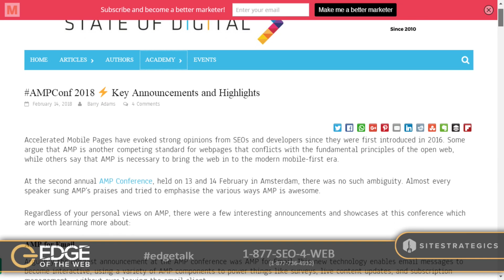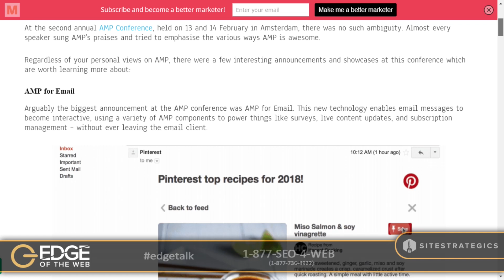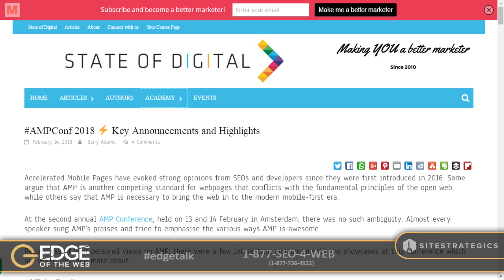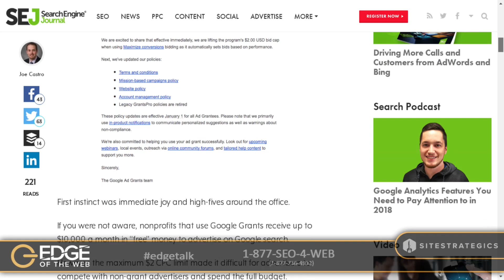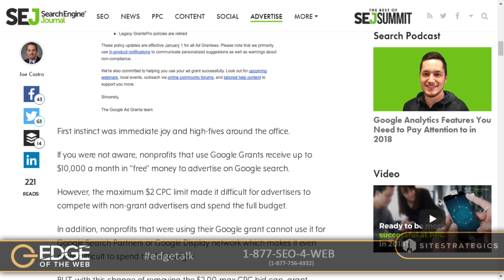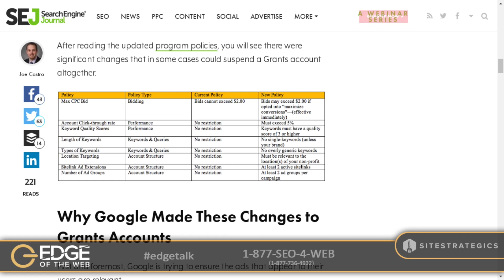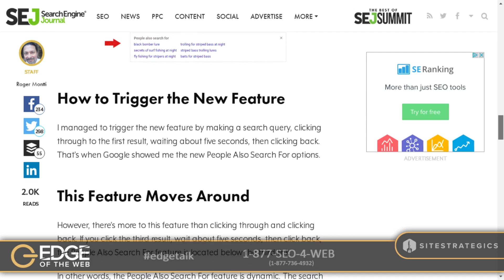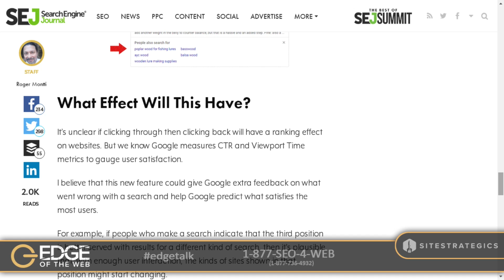EP 256: The State of Publishing in 2018 w/Loren Baker | Edge of the Web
Fifteen years ago, Loren Baker decided to start up a website (or web journal, at the time) called Search Engine Journal and now it has become one of the most popular blogs in the SEO industry.

In this episode, we talk to Loren about the backstory of Search Engine Journal and how it got its start plus we dive into the state of publishing in 2018. We also sprinkle in a little talk about Google Search Console and the latest updates from AMP Conference.

All this week and more on the EDGE!

This video is a segment from the 256th episode of Edge of the Web Radio with Erin Sparks (@erinsparks) and Tom Brodbeck (@tbrodbeck). To learn more about Edge of the Web Radio, visit our